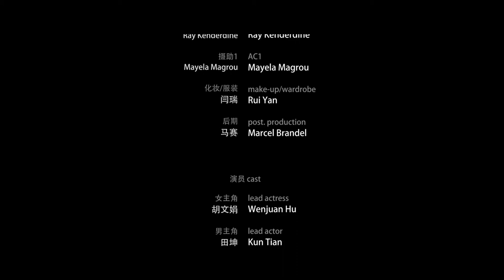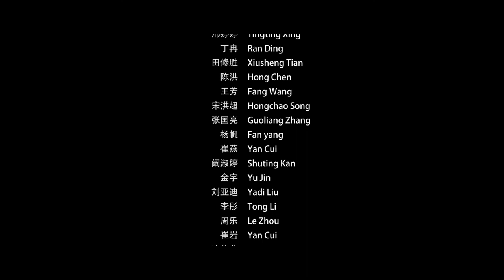Quietude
An artistic short film used for application to film school.

I was the Production Sound Mixer.